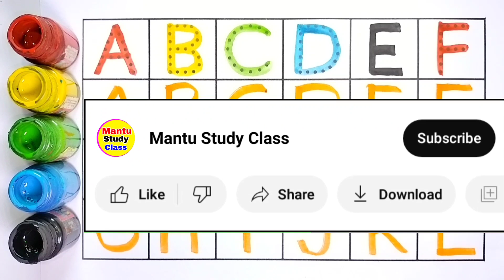alphabets, a for apple b for ball, abcd, phonics song, अ से अनार, English varnmala, abcd rhymes,125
Your Query 👇

1. abc
2. abcd
3. abcde
4. a for apple
5. a for apple b for ball
6. a for apple b for ball c for cat
7. a for apple b for ball c for cat d for dog
8. a for aroplane
9. a for aroplane b for banana
10. a for aroplane b for banana c for car
11. a for apple
12. abcdefg
13. English alphabet
14. abcd cartoon
15. a for apple bi for boy
16. alphabet songs
17. a for apple a for ant
18. nursery rhymes
19. a for apple song
20. abc songs for children
21. abcd rhymes
22. a for apple b for ball c for cat d for dog
23. abcd alphabet
24. k se kabutar kha se khargosh
25. a for apple b for badka apple
26. a se anar aa se aam
27. a for apple b for ball
28. abcd
29. a for apple wala
30. a b c d e f g
31. abcd varnamala
32. a se anar in hindi
33. k se kabutar
34. Alphabet songs for children
35. abc alphabet songs
36. abcd varnamala
37. english varnamala
38. english alphabet
39. A for apple
40. kids alphabet
41. alphabet for kids
42. abc song
43. a for apple b for ball c for
44. alphabet song
45. apple apple
46. abcd abcd
47. A for apple wala video
48. A for apple video cartoon
49. A for apple b for ball c for cat d for dog
50. A for apple
51. ABCD
52. A for apple b for ball c for cat
53. A se anar a se aam
54. K se kabutar kha se kabutar
55. A for apple b for
56. Varnmala
57. Mantu Study Class
58.
59.
60.
61.
62.
63.
64.
65.
66. a b c d
67. abcd song
68. abcd cartoon
69. cartoon
70. abc song
71. Apple
72. abcd wala cartoon
73. abcd abcd abcd abcd
74. b for ball
75. abcd video
76. alphabet
77. abcd a for apple
78. abc cartoon
79. a for apple wala
80. ice cream
81. a b c d song
82. bacchon ki abcd
83. abc abc
84. abcd ka videos
85. abcd ka new video
86. abcd today video
87. abcd 2022
88. a for Apple new video 2022
89. a for apple b for ball today video
90.
91.
92.
93. most popular video abcd
94. a for apple important video
95. today abcd
96. mantu study class ka video
97. abcd mantu study class
98. bacchon ka abcd video
99. a for aeroplane b for banana video
100. a for apple b for ball c for cat d for dog e for elephant